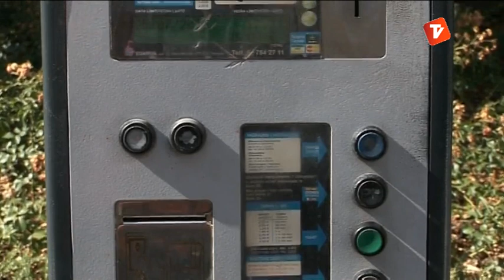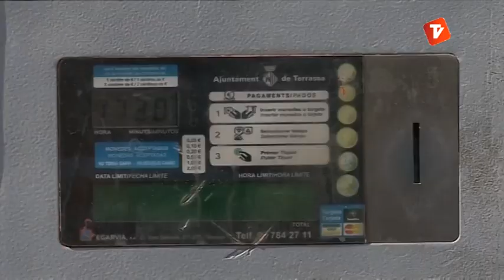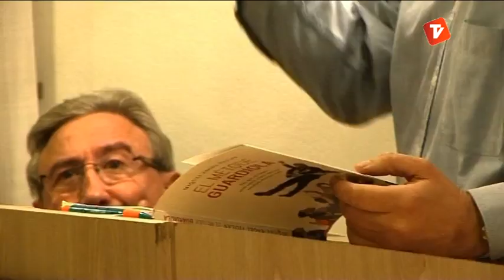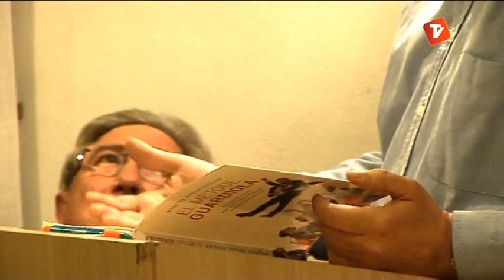Notícies Tarda 26-07-2013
Notícies Tarda de Canal Terrassa Vallès d'aquest divendres 26 de juliol de 2013.